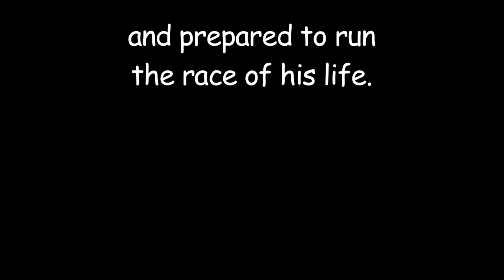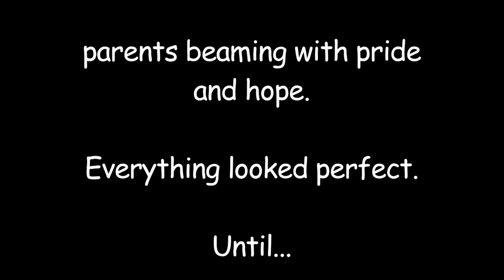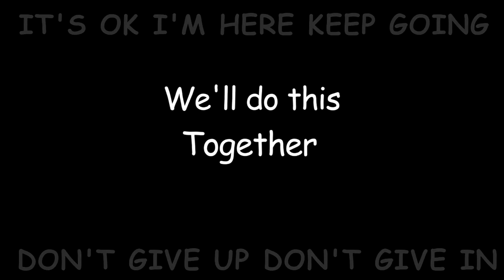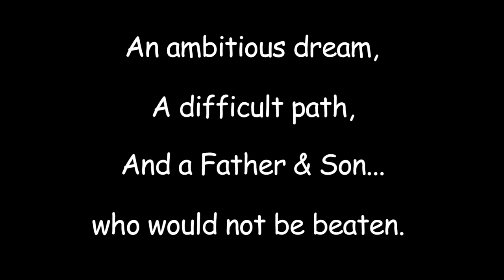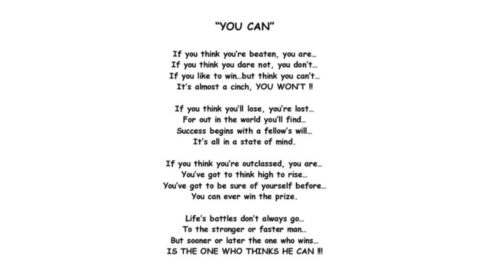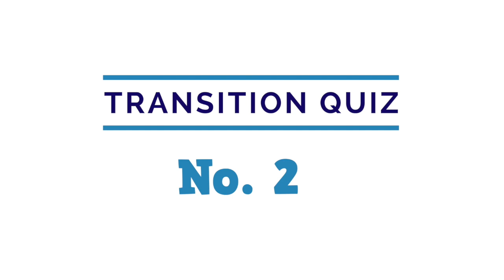Hermitage Academy Y6 transition 2020 | Film 2 (with quiz)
Hello to all Year 6 pupils and parents who are about to start with us here at Hermitage Academy in September 2020. This is film 2 in a series of ten transition films designed to make your move from primary to secondary school as smooth as possible in these uncertain times. Enjoy!